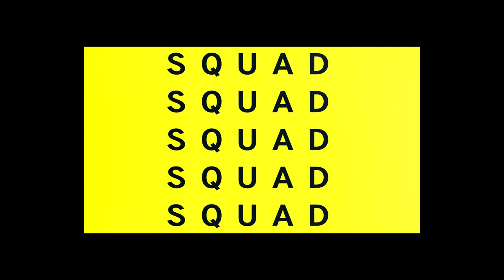Future of PS5 PSNow, PLUS and Rumors of a Game Pass Subscription Competitor - SQUADCAST - Nov 30 202